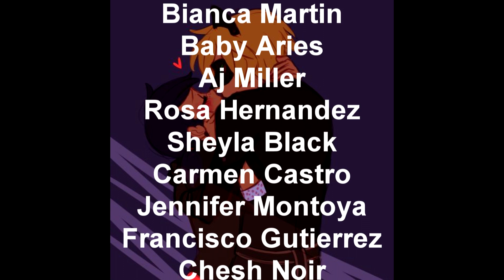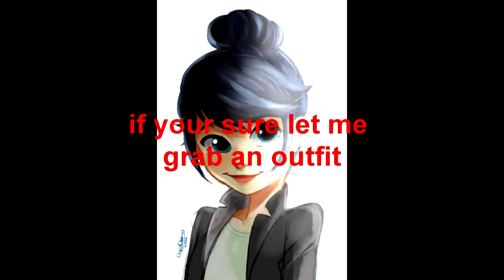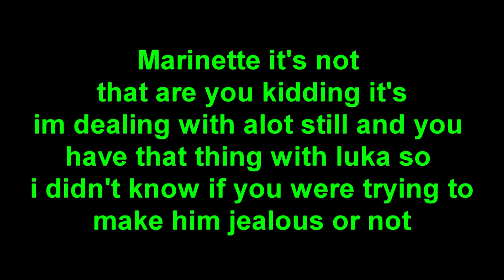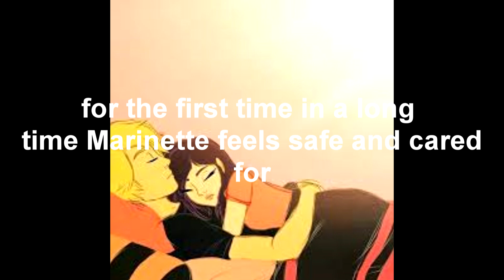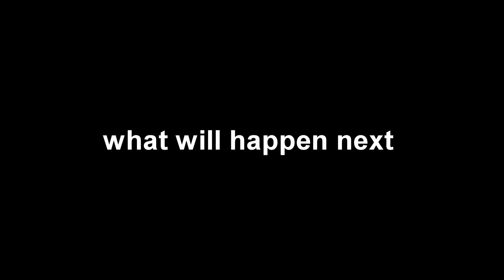the bad girl and the homeschooled boy ep 8